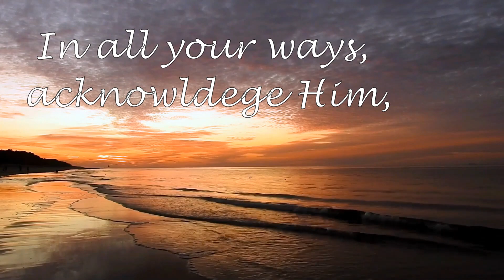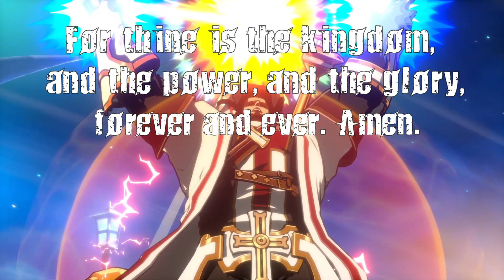My God is an Awesome God - A DNF DUEL Crusader Montage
Finally, a Fighting game character that truly represents me.
Probably the last of DNF Duel content for now, I know I didn't make much in the first place but I'm probably not gonna make more. I'm sorry, maybe when they add Lego Indiana Jones as a playable character I'll hop back in